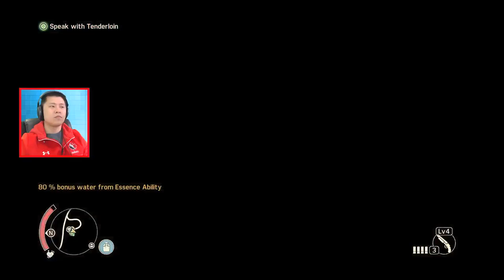Mad Max Walkthrough Part 20 - Light Bulbs (PS4 Let's Play Gameplay Commentary)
Mad Max Gameplay Walkthrough Part 1 - First 2 hours! (PS4 Let's Play Gameplay Commentary)

Mad Max Walkthrough! Walkthrough and Let's Play Playthrough of Mad Max with Live Gameplay and Commentary in 1080p high definition at 60 fps. This Mad Max walkthrough will be completed showcasing every level, mission, boss, and story ending.

Story Plot

Max's journey to the Plains of Silence takes an unexpected turn when a group of War Boys (run by warlord Scabrous Scrotus, psychotic son of the Immortan Joe) run him off the road and steal his clothes, his supplies, his weapons, and his car before leaving him to rot in the desert sun. Traversing the wasteland in search of his prized Interceptor, Max meets a hunchbacked mechanic named Chumbucket, an overzealous individual that's hell bent on crafting the perfect vehicle, the Magnum Opus. After giving Max hope of exacting vengeance on Scrotus, the two form an unlikely partnership and set out in the base of the Opus in search of food, water, allies, upgrades, and redemption in a world devoid of sanity

Gameplay

Mad Max is a post-apocalyptic action-adventure game, with a heavy emphasis on vehicular combat, in which the player takes on the role of eponymous character Mad Max (Bren Foster). According to the publisher of the game, up to 60% of the game's campaign requires the player to drive. Mad Max will feature a variety of weapons which Max can use to defeat his enemies. Though the shotgun is Max's weapon of choice, ammo is scarce, so melee options are the smarter approach. The 'Thunderstick' is an explosive weapon that can be lanced into an enemy's chest, blowing up the victim. The harpoon can be used in-vehicle with Chum riding along. Max's Magnum Opus can be combined with a V12 engine and a powerful ramming ability to destroy enemies' vehicles and weaponry. Weapons, such as flamethrowers and a mounted cannon, and a grappling hook can also be added to the Magnum Opus. When simultaneously driving and aiming, the game enters slow-motion[8] and allows the player to toggle between targets. Despite the game having a third-person perspective, players can switch to first-person view when the player is engaging in combat with enemies while driving the Magnum Opus. In order to encourage exploration, the Magnum Opus can be upgraded by using scavenged materials found in the desert, by hijacking enemies' cars or by collecting enemies' car parts. Nitro boosts are also featured for acceleration.[5] Armor and weapons are also available for customization in the game. Enemies sometimes will hop on top of the Magnum Opus in an attempt to make it explode, but the player can avoid that by adding dangerous hazards, such as spikes, around the car. The player has access to the garage screen throughout the game, allowing the players to customize the Magnum Opus for any occasion. Max's garage can be used to change and modify the car's engine, chassis, wheels, body works, including paint jobs, and the "shell" of the automobile. However, upgrading one aspect of the car will negatively affect other aspects. For example, upgrading the engine will allow Max to drive faster, but it will also negatively affect the handling. The sound produced by the engine changes when players change, add, or remove certain pieces from the Magnum Opus.

Developer: Avalanche Studios
Release: September 1, 2015
Genre: Action Adventure, Vehicular Combat
Platforms: PlayStation 4 (PS4), XBOX One, Windows PC
Publisher: Warner Bros. Interactive Entertainment